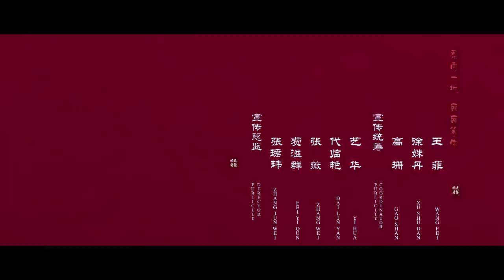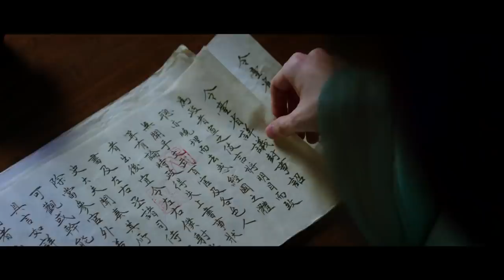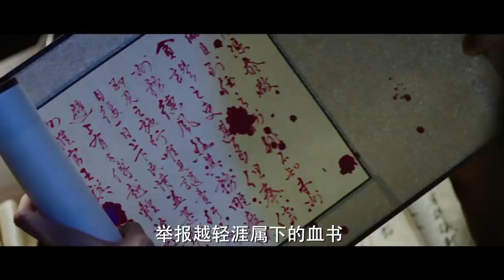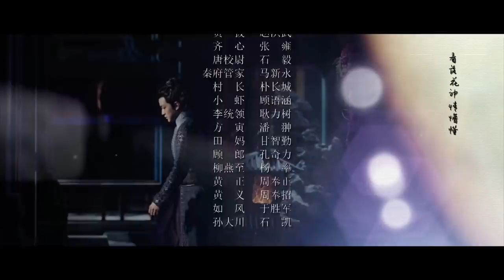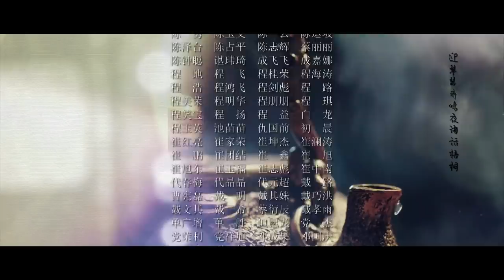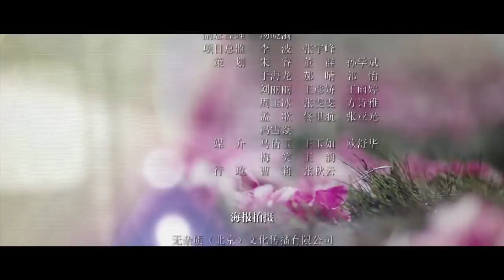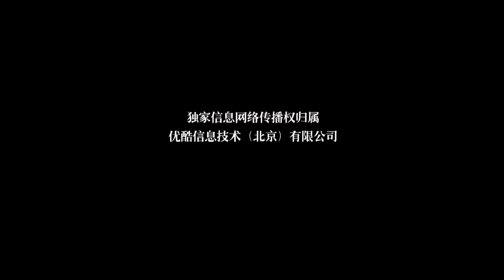【MULTI SUB】《媚者无疆》第18集 长安割膝跪冰 公子给晚媚开导 Bloody Romance 九霄寒夜暖 | Caravan中文剧场